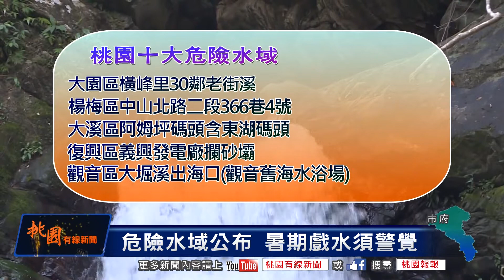桃園有線新聞20180628-危險水域公布 暑期戲水須警覺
夏天是戲水旺季，也是溺水意外最常發生的時節，教育局日前就公布了桃園市十大危險水域，當中包含一些觀光景點的水域，還有些地方位在巷弄內或者溪流的部分區段，也更容易為人所忽略，教育局也特別提醒，前往戲水一定要特別高警覺，避免憾事發生。

夏天到來，一般人先關注的是戲水勝地，但是危險水域卻比較乏人問津，市府公布的桃園十大危險水域，就包括永安漁港南岸、竹圍漁港彩虹橋、復興區霞雲溪流域、大溪區大漢溪流域部分段落、大溪區大綸街內桃園大圳、大園區橫峰村30鄰老街溪、楊梅區中山北路二段366巷4號、阿姆坪碼頭、義興發電廠攔砂壩及觀音舊海水浴場。

(教育局長 高安邦)

這些入列的水域都發生過溺水意外，但並不表示其他水域就不會發生危險，教育局也呼籲暑假去戲水的學子，不論在哪邊下水都得提高警覺，也要做好下水前準備。

(教育局長 高安邦)

在炎炎夏日，玩水確實相當清涼暢快，但是一不注意可能就樂極生悲，民眾在下水前還是要慎選地點，避開危險才是上上之策。